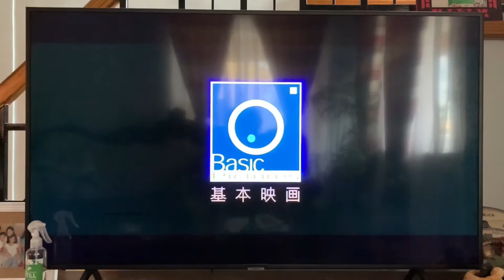Media Asia Group/Basic Pictures (2002)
Taken from “Infernal Affairs” (also known in Chinese title as "無間道 ") (2002) on Netflix.

This video was edited using Videoleap.